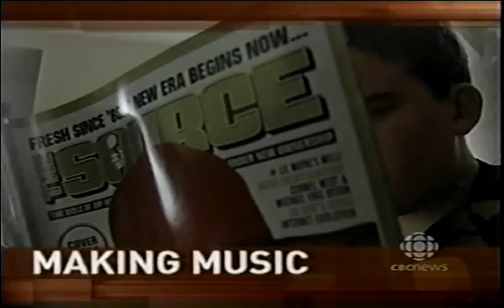Cooper McGill - CBC TV News At Six - Toronto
Featured on Wednesday, August 27, 2008 on CBC TV News at Six in Toronto,
Canada.
Focusing on a ambitions of 14 year-old aspiring music producer and his
Hockey Night In Canada Anthem Contest composition.